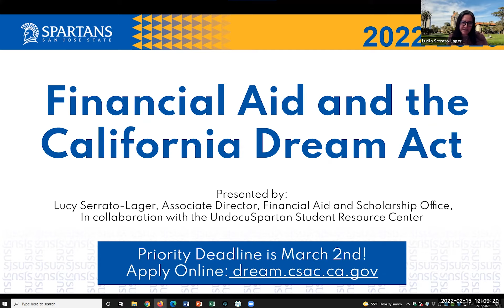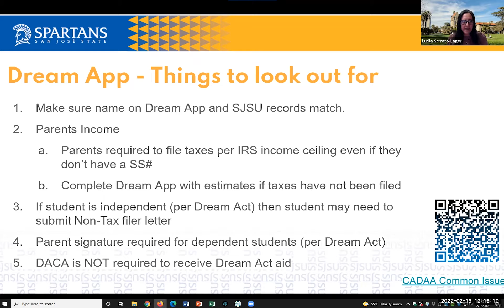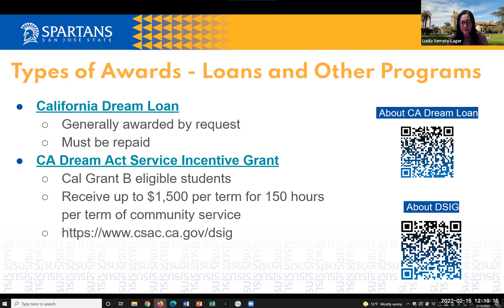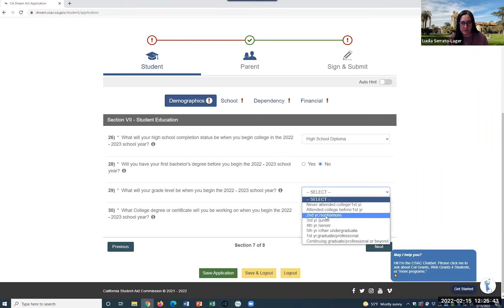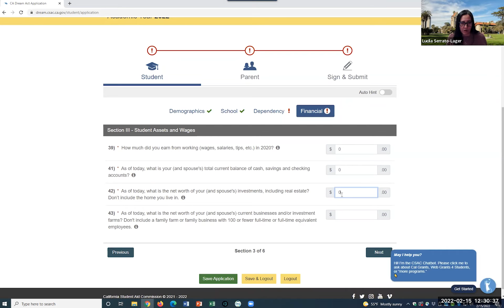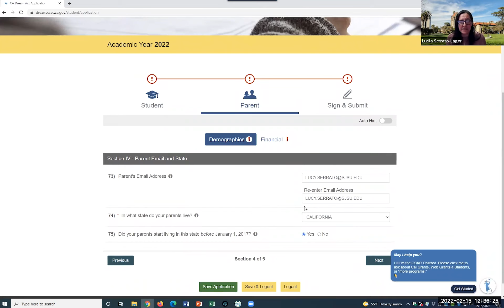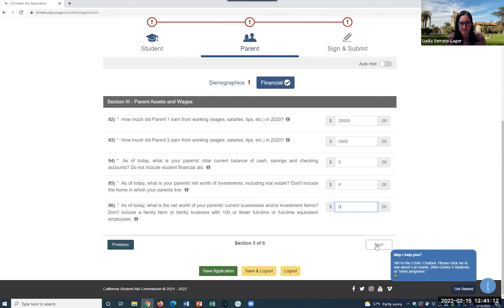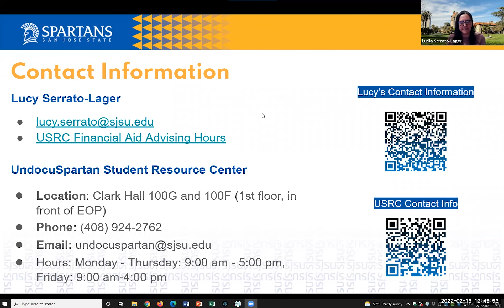Financial Aid and the California Dream Act (SJSU) February 15, 2022.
(Expand Description)
In this webinar, the SJSU’s Financial Aid and Scholarship Office guides students through the 2022-23 CADAA form, the different types of financial aid that are available to undocuscholars (including the California Dream Incentive Grant (DSIG), Dream Loan), and the SJSU Scholarship Application. Priority Deadline is March 2nd!

Jump Ahead:
2:50 - About FASO
3:43 - Financial Aid Award Timeline at SJSU
5:41 - Things to look out for! (Common errors)
8:38 - Types of Awards
12:37 - Scholarships
14:49 - Walkthrough of the CA Dream Act Application
15:29 - Choosing the Right Application
16:25 - Demographic Information
17:02 - Responding to the Citizenship Question
19:47 - Dependency Questions
21:06 - Tax Filling Information
21:24 - Student Assets and Wages
24:54 - Parent Questions (for dependents)
27:31 -  Taxes info of parents living outside the U.S.
28:13 - Household Information
28:53 - Parent Tax Filing Status
34:18 -  Parent Signature
34:56 -  Obtaining a signature when parents live outside of the U.S.
35:35 - Dependency Override

Presented by Lucy Serrato-Lager
Associate Director, Financial Aid and Scholarship Office
San José State University